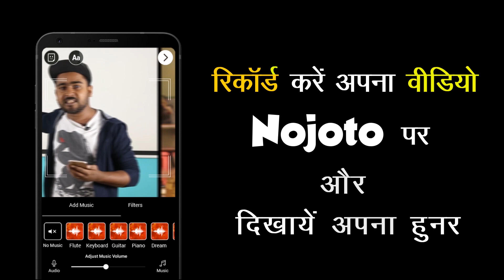Heart Touching Story by Anamika Kumari at Nojoto Open Mic Gwalior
Heart Touching Story by Anamika Kumari at Nojoto Open Mic Gwalior. Do watch this Heart Touching Story by Anamika. Share this Heart Touching Story with your friends & family to spread awareness about this issue.
Kudos to Anamika for reciting this Heart Touching Story with such strong message

∎ To Get Featured on Nojoto Channel, Share your Videos on Nojoto App